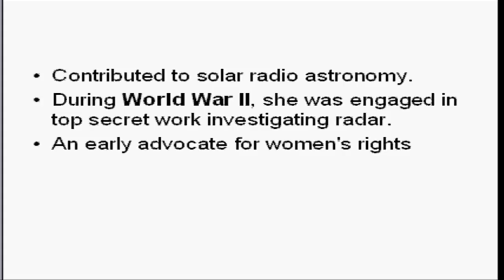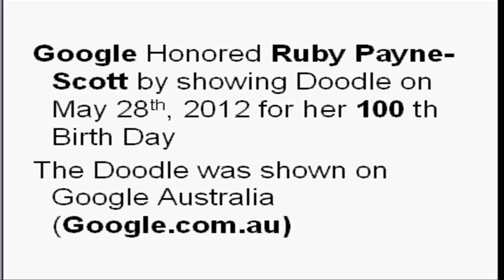Ruby Payne-Scott , An Australian radio astronomer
Ruby Payne-Scott was an Australian radio astronomer. Ruby was born in New South Wales, Australia,  on 28 May 1912 .

Ruby Payne-Scott  completed B.Sc.  and M.Sc. in Physics.

She was often the only woman in her classes at the University of Sydney

And, Ruby was the First female radio astronomer.

Ruby worked in Australian government's Commonwealth Scientific and Industrial Research Organisation (CSIR) (Now it is CSIRO)

Ruby Payne-Scott had Contribution to solar radio astronomy.
During World War II, she was engaged in top secret work investigating radar.
And, Ruby was an early advocate for women's rights.

Google Honored Ruby Payne-Scott by showing Doodle on May 28th, 2012 for her 100 th Birth Day
The Doodle was shown on Google Australia (Google.com.au)